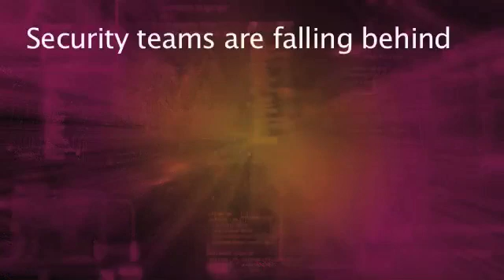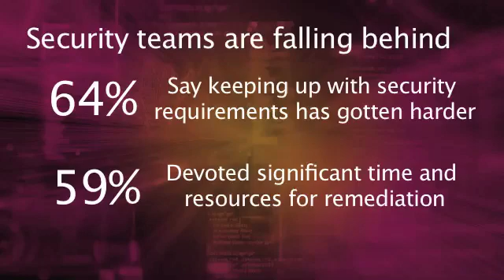Splunk Global Research: The State of Security 2022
Splunk's State of Security report for 2022 found that security organizations face more — and more serious — challenges than ever before. Exacerbated by the pressures of the pandemic, the rise of dangerous avenues of attack and a crisis of staff burnout, security teams are dealing with a lot:

78% of security and IT leaders say that remote workers are harder to secure
65% of organizations have reported an uptick in attacks during the pandemic
73% within the industry have reported colleagues quitting due to burnout

But they’re evolving strategies and tactics to get ahead. Organizations are increasing spending and turning to automation, DevSecOps and more.